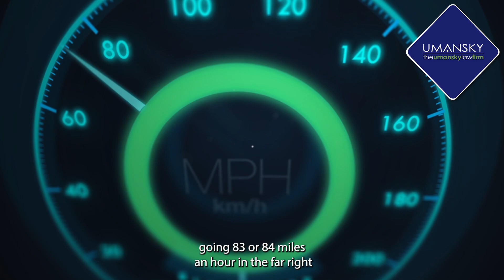An Outright Victory for our Client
Bradford Fisher discusses reckless driving and a recent vehicular manslaughter case in this video. Our team of lawyers and an accident reconstructionist conducted extensive research and determined that our client was not at fault and was able to prove their innocence. Having a vehicle accident lawyer on your side can help you get through difficult situations and provide you with a second opportunity.